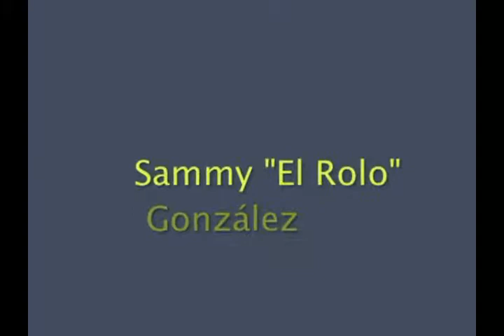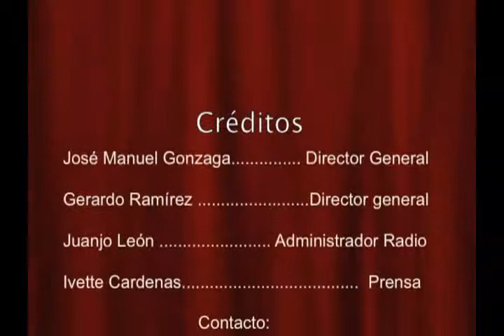03 - Sammy Gonzalez - Trucutu, XV Aniversario de SalsaMexico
Presentacion de Sammy Gonzalez en el XV Aniversario de SalsaMexico.com en el salon la Maraka